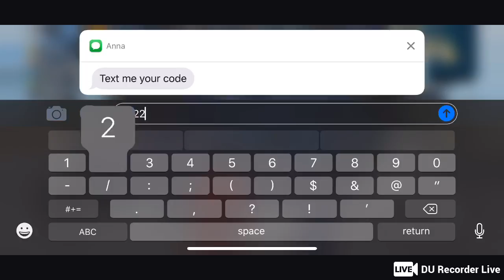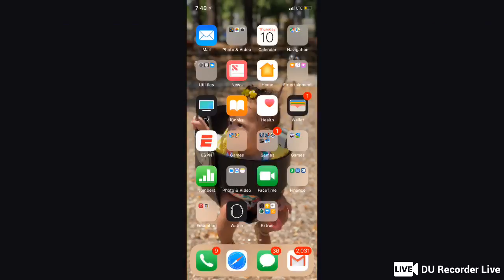Rice cakes Mike Live Stream